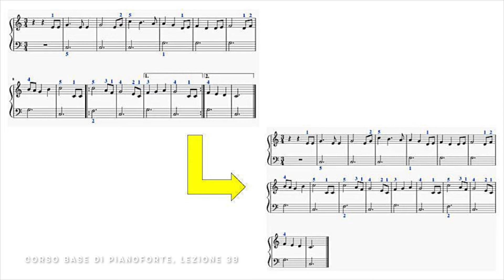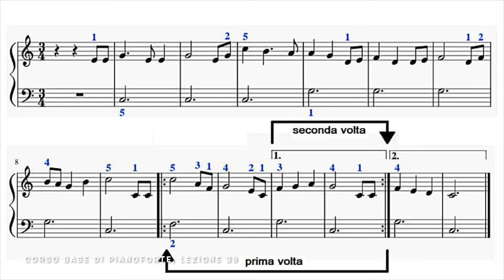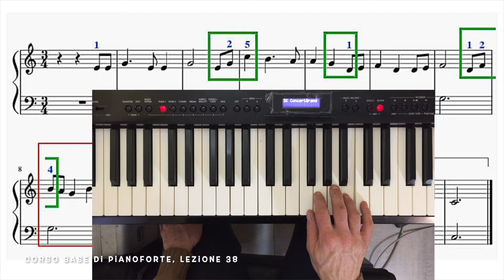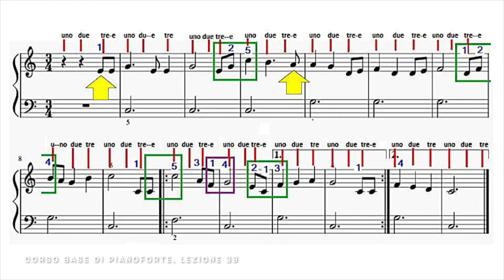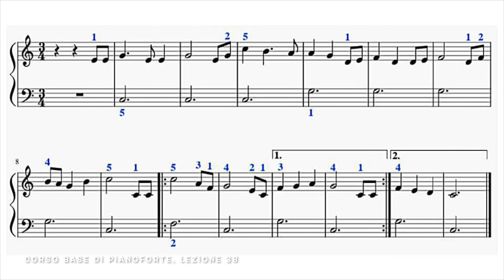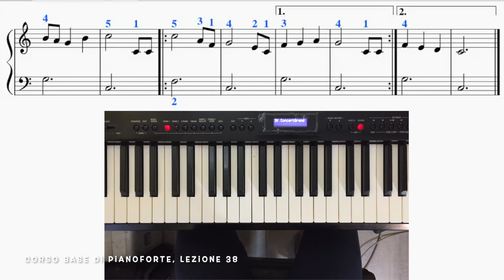Corso Base di Pianoforte (GRATUITO), Lez.38: Tutorial sulla Ninna Nanna di Brahms (Es. 24)